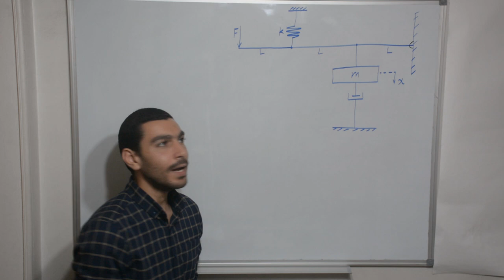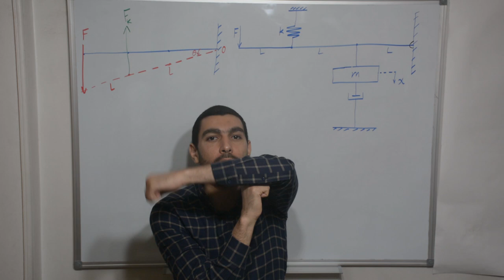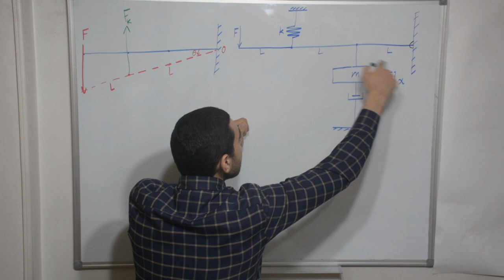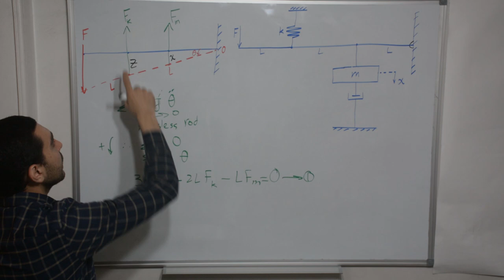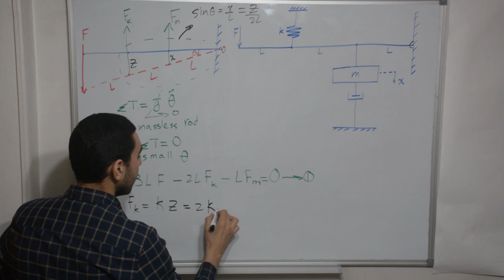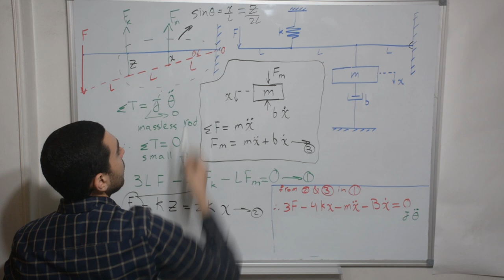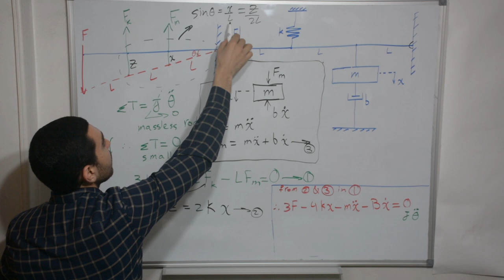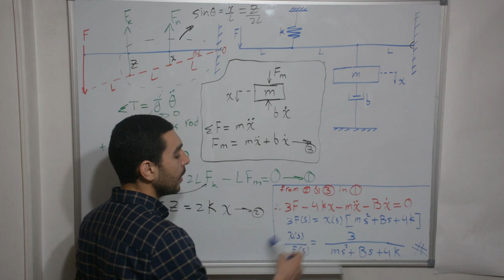2.13: Modelling of Mechanical Systems: Example of Rotational System (Rotating Rod)